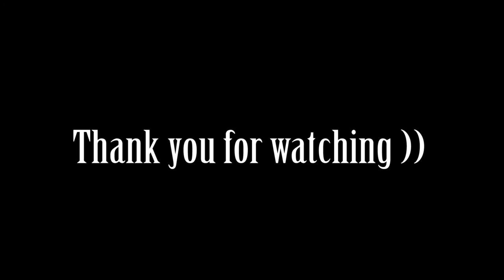TV movie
Pilots:
KeK_KeKoBcKu
pyluavzybax